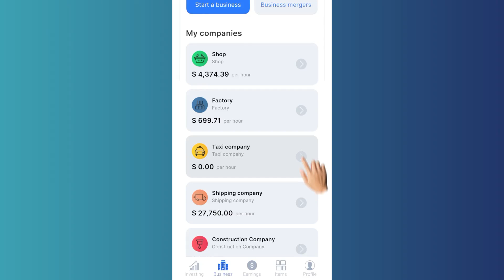BE_moneyfly_video_16x9_30s_12.08.24_ENG.mp4